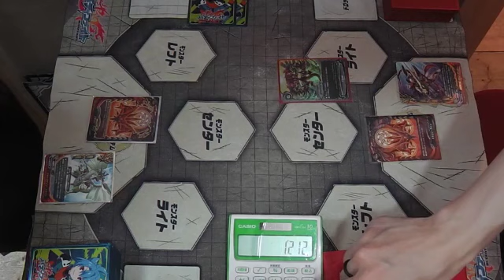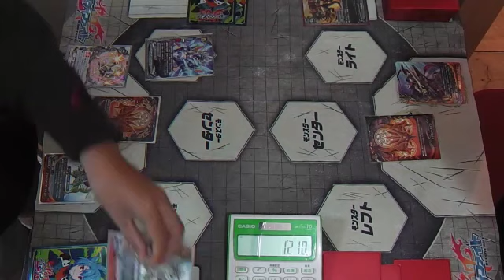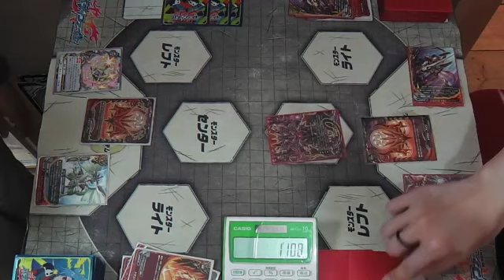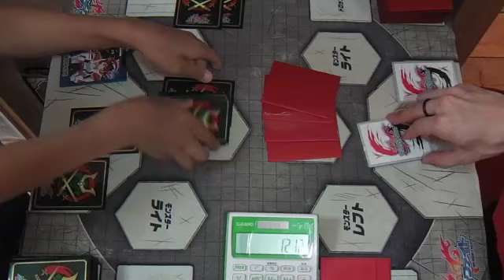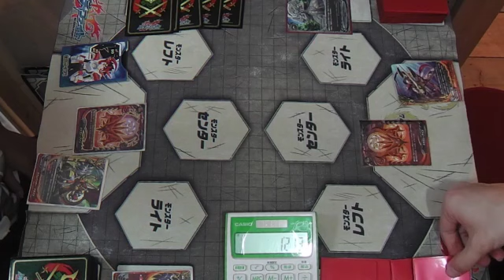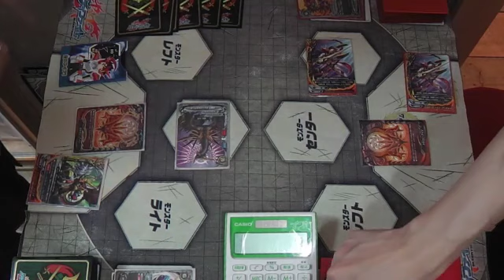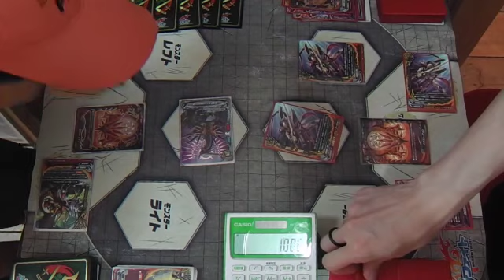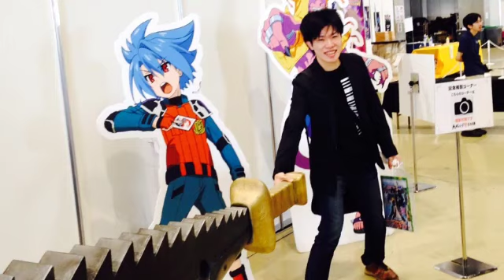【バディファイト対戦動画】迅雷アジ・ダハーカで少年達と2連戦 たくちゃんねる(カードショップTAKCHAN公式チャンネル)